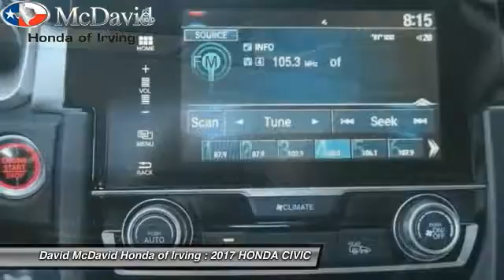2017 HONDA CIVIC Irving TX HE005912